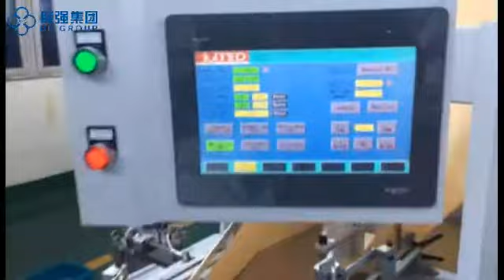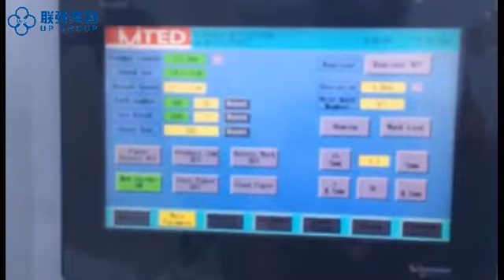MAQUINA DE BOLSA DE PAPEL KRAFT MODELO QFD-330 / PAPER BAG MACHINE MODEL QFD-330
Para mas informacion por favor madar un correo electronico.

We offer financing if you qualify.
Ofrecemos financiamento si qualifica.

Max Bonilla
Perez Trading Company
Sales Manager Assistant
Converting, Printing and
Communications Papers Group